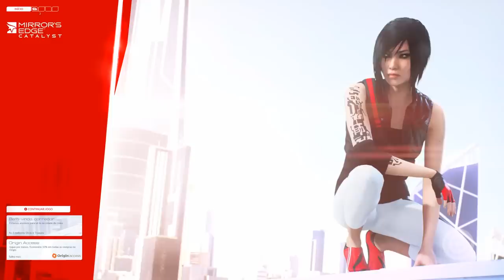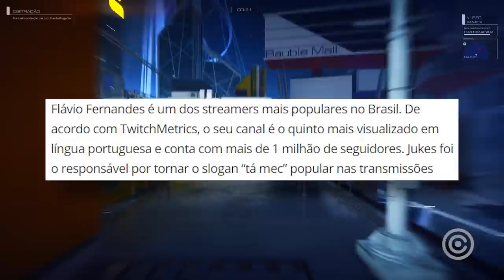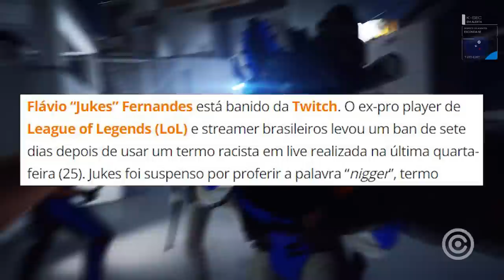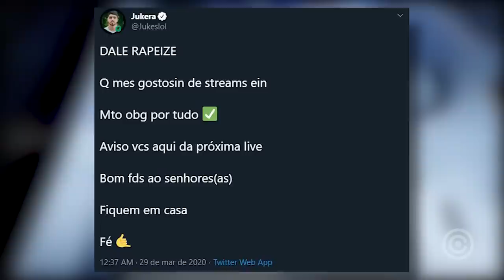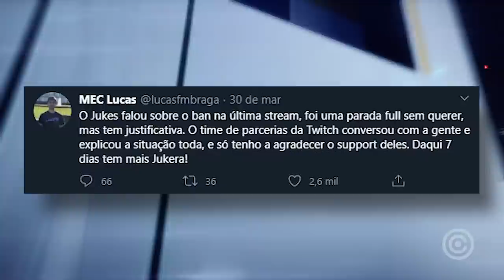Streamer BR "JUKES" foi BANIDO INJUSTAMENTE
Entenda o motivo do Streamer Brasileiro "JUKES" foi BANIDO INJUSTAMENTE.